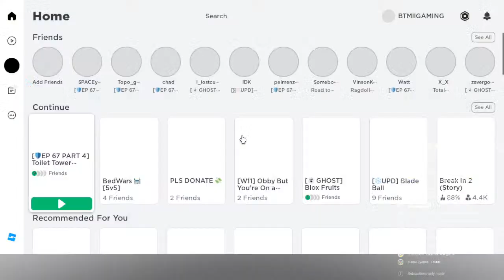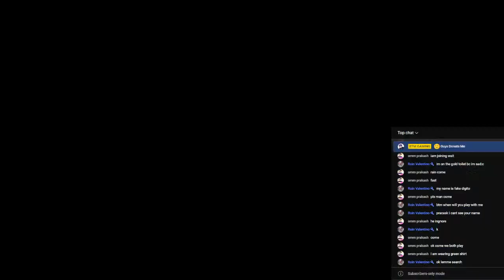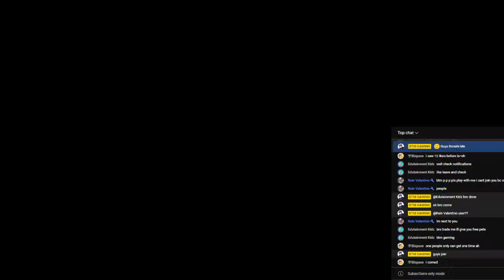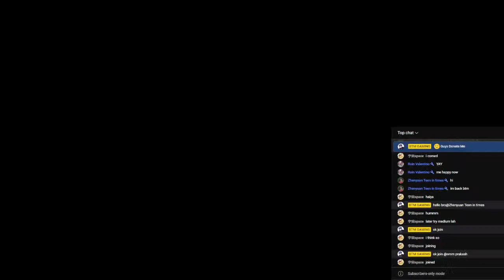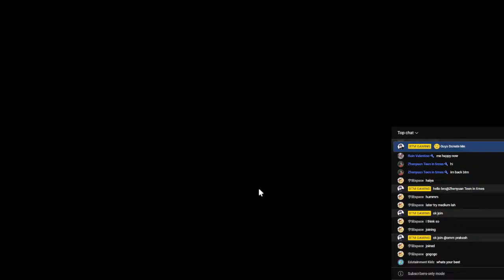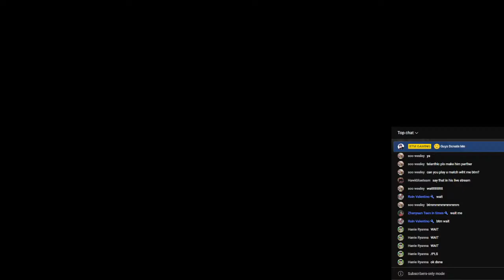🔴LIVE TOILET TOWER DEFENSE FREE TITAN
[🔥EP 67 PART 3] Toilet Tower Defense